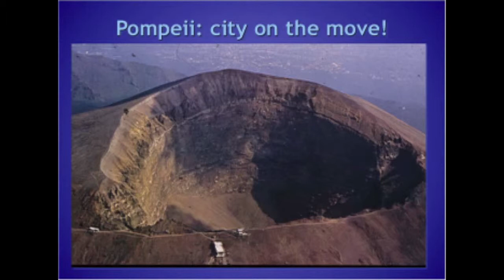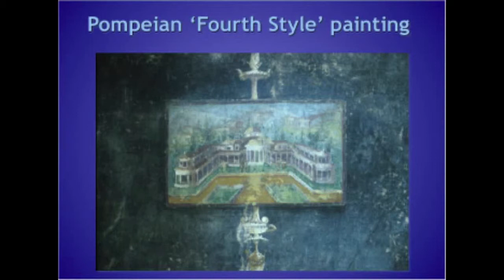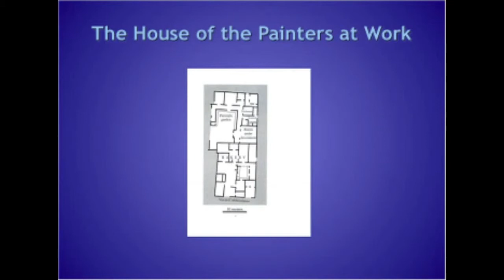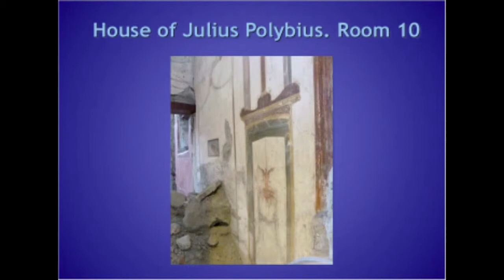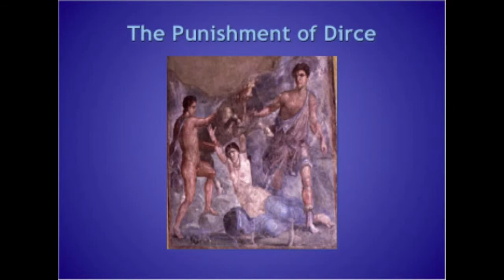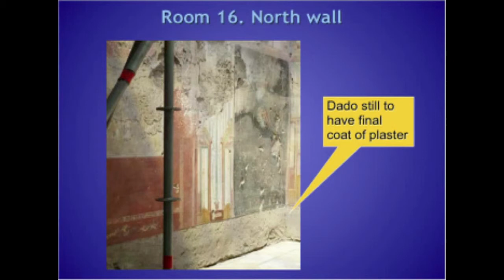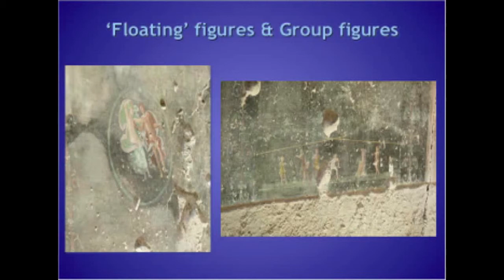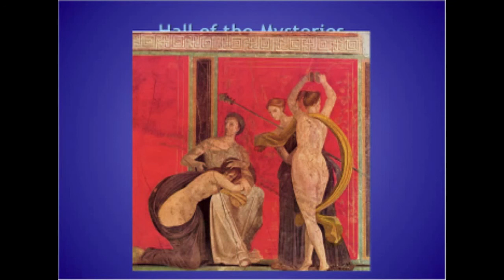The Romans on the Bay of Naples; Pompeii and its neighbours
Presented in association with The Roman Archaeology Group and the University of Western Australia.

This lecture was recorded on the 18th August 2010 at UWA.